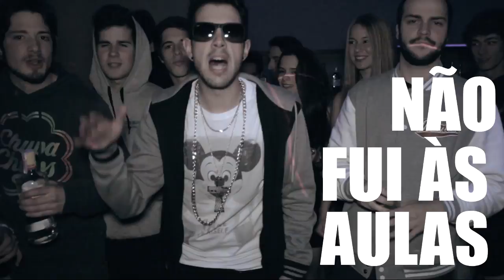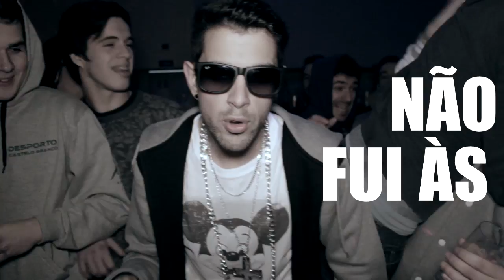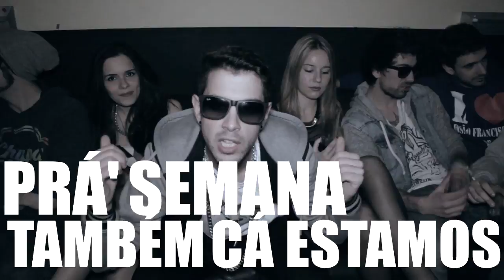Joel Rodrigues feat. João Paulo Sousa - Não tenho Guest List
NÃO TENHO GUEST LIST, COM JOÃO PAULO SOUSA!

Letra: Joel Rodrigues
Video e Audio: Joel Rodrigues

Este vídeo fala de Mil coisas. Conseguem decifrar?
Um grande obrigado ao João Paulo Sousa
Aos Cameraman's Fábio Caldeira e Bruno Cantanhede
Ao Villa Rio, English Club e Bizas Bar.
Aos Los Mariachis

E a todos os que entraram no vídeo!!!